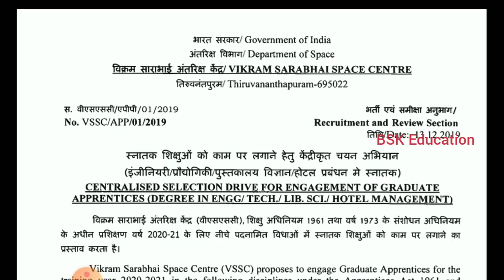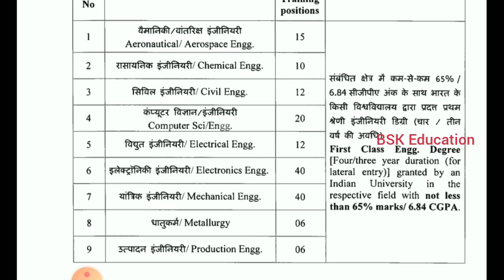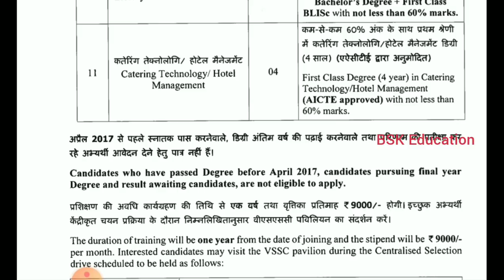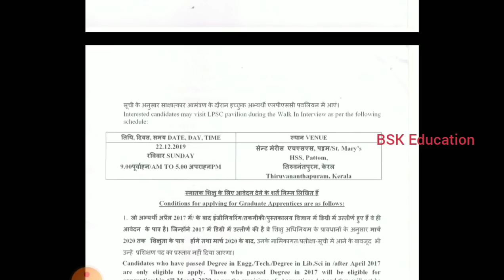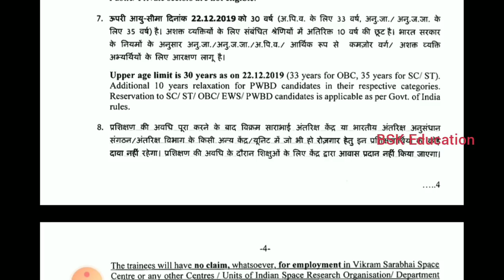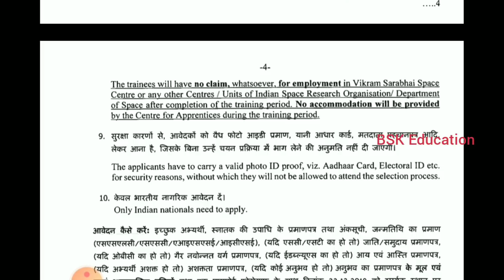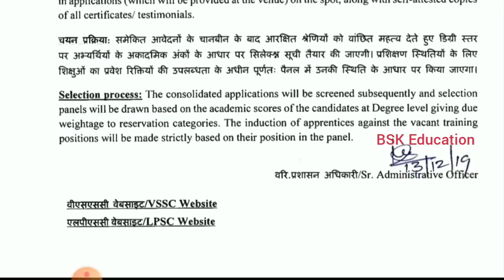ఎటువంటి పరీక్ష లేదు ఇంటర్వ్యూ లేదు డైరెక్ట్ వెరిఫికేషన్ తో ISRO లో పోస్టుల భర్తీ | ISRO Recruitment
isro recruitment 2020 in telugu, isro b.tech diploma iti jobs 2020,

isro no exam no interview jobs 2020 in telugu,

isro eee ece mechanical jobs 2020, bsk education, isro jobs